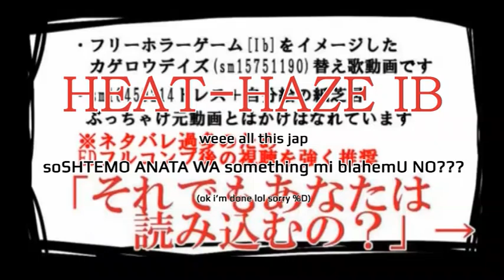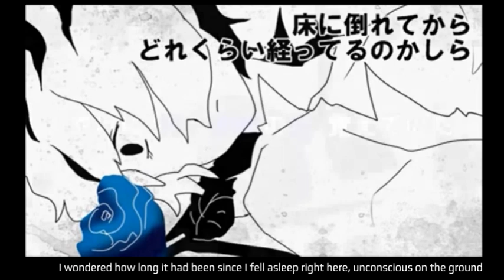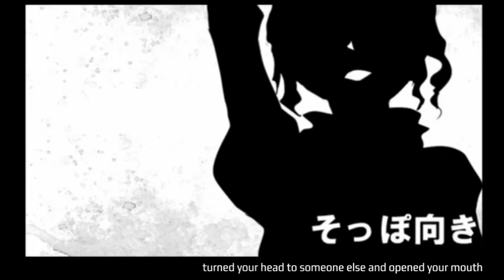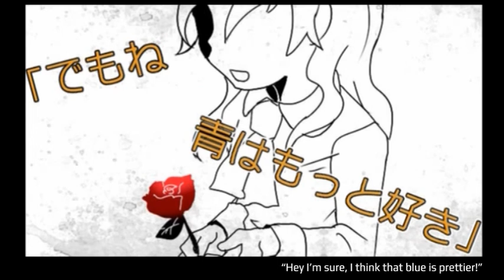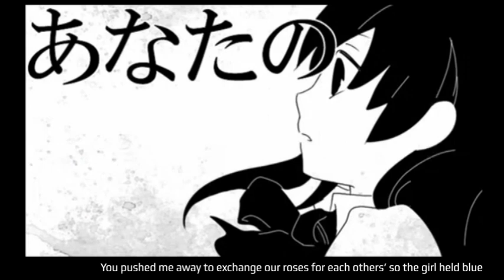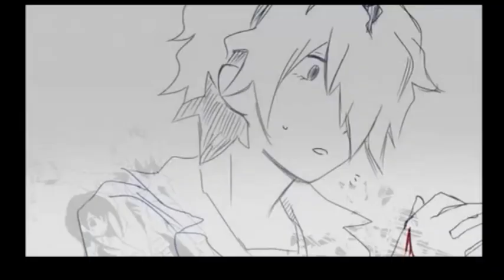English Ver. 「Kagerou Ib / カゲロウデイヴ」cover by ✿ham 「●ω●」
walp i missed the 15th by like 30 minutes ;;;; even though I worked through two days on this rushing to finish it ｡･ﾟﾟ･(; д ;)･ﾟﾟ･｡

Instrumental has been pitched down by 4 semitones.

FAQ because it's bound to come up:

- What is Ib? (Why isn't this Kagerou Daze?)
This is a parody, with the lyrics/pv modified to follow Ib's storyline. Ib is a rpg-maker horror game; you can find let's plays on YouTube or download the game from vgperson's website.

- Are you boy or girl???
I'm actually professor oak (ok honestly just look on my channel)

- Did you pitch your voice?
I used autotune for effects and shiz (especially on the harmonies) but no, I didn't use it to change the tone of my voice

Here's my late contribution to Kagepro Day 2014 haha XD Lazy subs are lazy but they still took me like 3+ hours? I thought about adding color but now I'm like naw fuck it i'm tired time for sleep.

I started lyrics for this song a lonnng while back but then this summer I went back to them and was like "wdf ham these are real shitty" and I had sudden inspiration and rewrote them all. I'm really proud of the final outcome so even if my singing is questionable here I hope you can enjoy what I've done with the song hehe ^^

English lyrics & cover by ham